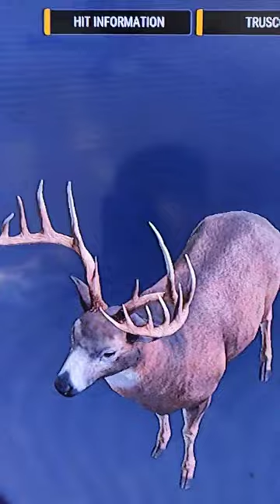The hunter: call of the wild Dimond whitetail deer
this was crazy so many deer running at the same time